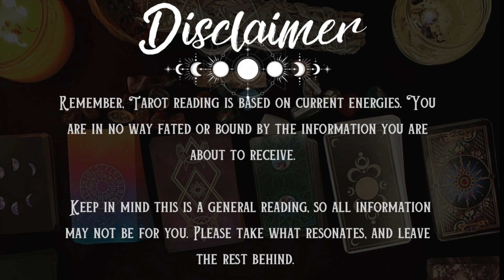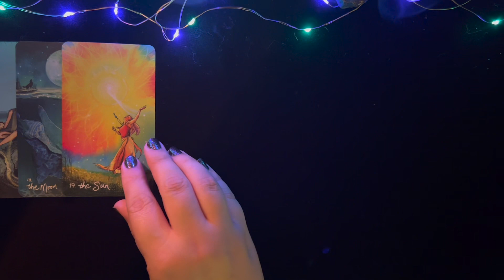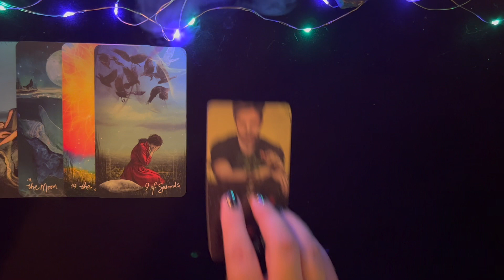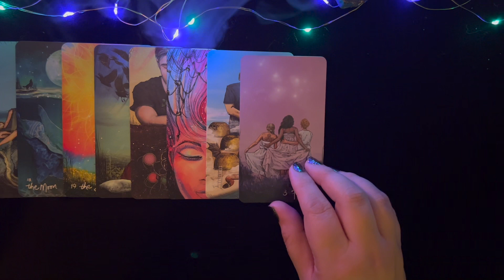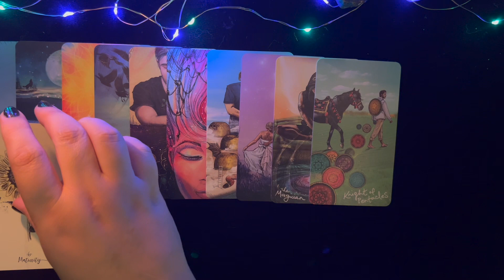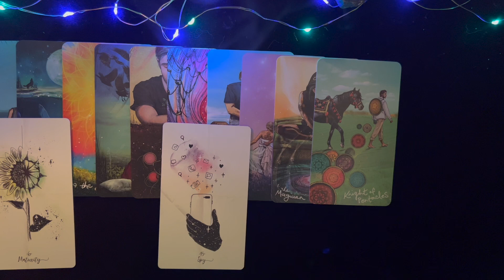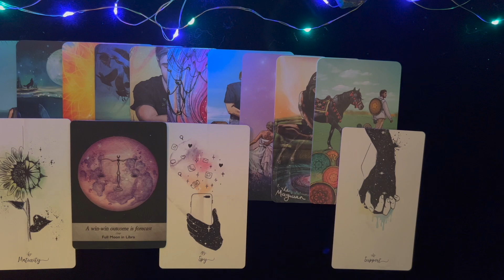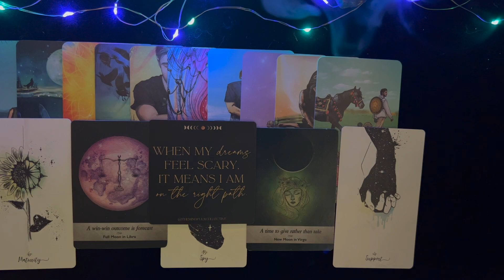Taurus ♉️ April 2023 Reading | ASMR Tarot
Taurus, this is your April reading for 2023.

*Headphones recommended*

If this reading resonated with you, or if you like this style reading, feel free to tip your reader! 🔮